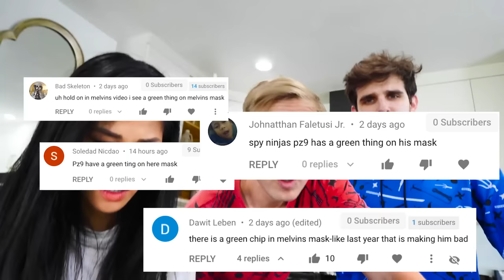Extreme HIDE & SEEK Challenge vs PZ9 Sneaking Into Safe House!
PZ9 STOLE THE RED SAFE!

After Chad Wild Clay made "I CUT DANIEL IN HALF! Spy Ninjas Compete in Hackers Fun DIY Challenge to Learn his Best Magic Tricks", Vy Qwaint created "ARE THEY TWINS? Regina vs PZ9 Twin Telepathy, Eating Food, Dance, & Last To Leave House Challenges", Regina vlogged ___, and Daniel uploaded "MOST AMAZING MAGIC TRICK! Spy Ninjas Reveal Surprising Funny Magic & Pranks You Can Do Challenge!", we dressed undercover in disguise as famous magicians and put on a show for each other. We also reveal the secrets on how to do magic tricks at home! This is one one step to the puzzle of defeating Project Zorgo that we failed! Melvin, PZ9 visited our safe house and we had some fun to discover if Regina is actually his sister! After all, he did say he was her brother long ago. Eventually, PZ9 jumped into a pool. Is he doing an underwater swimming pool challenge solo? But then he disappeared! He left his mask behind and ew used our Spy Ninja investigation skills to reveal any secrets or clues he left behind. There's a secret language or something on the mask! Suddenly PZ9 revealed his location and had the Red Safe! He took his truck and drove away. Chad and Daniel took the Delorean to have a car chase hide and seek challenge. We need to open that abandoned safe before Melvin does!